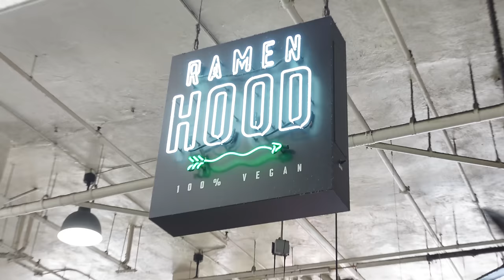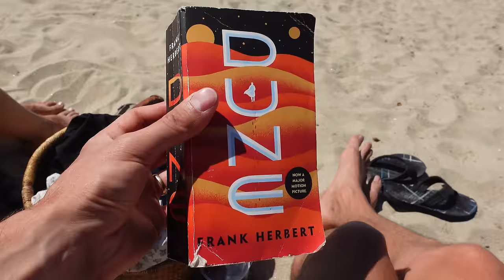Living in a Prius in Los Angeles!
We went to LA with pretty low expectations. But the truth is it is a great place to boondock or sleep in your car especially if you're near the beach!